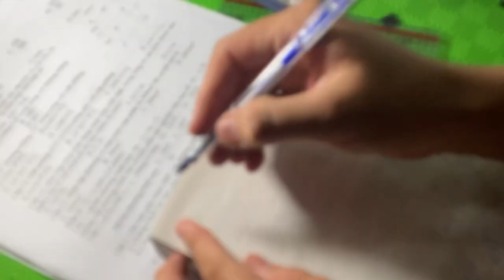Toán nâng cao lớp 8 Giải phương trình tìm x nâng cao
2021

2022

2023

2022